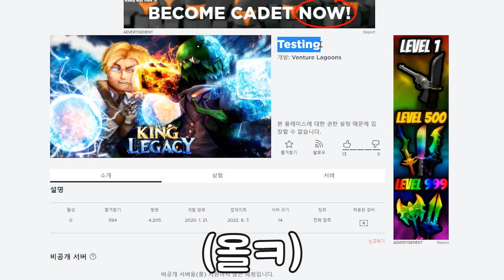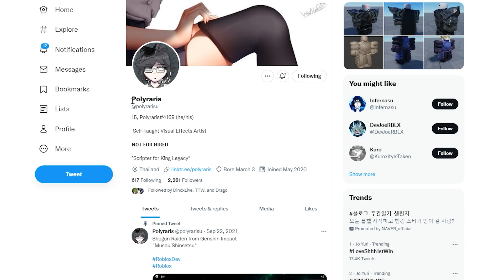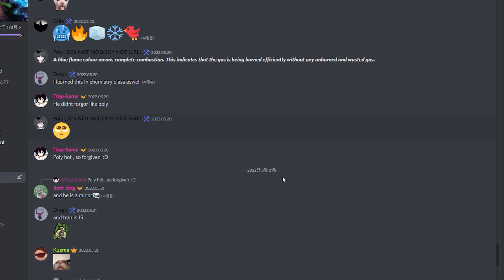킹피에서 레전더리 열매를 만든다고?! OOO열매 공개 + 신규 잼 코드 !! 킹피스 리메이크 열매 !! 신세계 해왕류 업데이트 ?! 개발자 버그 아님ㅋㅋ 로블록스 킹레거시 특별판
✅ 오ㅋㅋ 마그마 빙빙 요루 각성하는법 !! 로벅스 템 이벤트 중 !! 😲❤️

【 킹피스 업데이트 신규 코드 2022 】
Update3.51 - 공개예정
Update3.5 - Redeem for 5 Gems (NEW)
650KLIKES - Redeem for 스텟 초기화 (NEW)
Peodiz - Redeem for 100,000 Beli (NEW)
DinoxLive - Redeem for 100,000 Beli (NEW)
1MFAV - Redeem for 5 Gem (NEW)
THXFOR1BVISIT - Redeem for 3 Gem (NEW)

【 업데이트 시즌 3.5 】
신규 검 열매 각성하는법
1. 마그마 각성 : 마그마크리스탈 → 보스소환 → 오니가면
2. 빙빙 각성 : 빙빙크리스탈 → 보스소환 → 탱구가면
3. 황금검 각성 : 해왕 10마리 → 해왕 10마리 → 해왕 10마리
4. 요루 각성 : 미호크목걸이 + 유령선보물
@ 황금검 무라마사 : 신세계 각성 오뎅
@ 푸른검 미러검 : 유령선

이번 영상에서는 킹피스 업데이트 시즌 3.5 리뷰 해보았습니다.
새로운 빙빙 마그마 요루 각성 업데이트 코드 참고해주세요!!
곧 모든 신규 검 열매 순위 다뤄보도록 하겠습니다!!

해적선 유령의 배 찾는법
새로운 산타보스 잡는법
킹피스 크리스마스 코드 얻는법
유령의 배 버블 얻는법